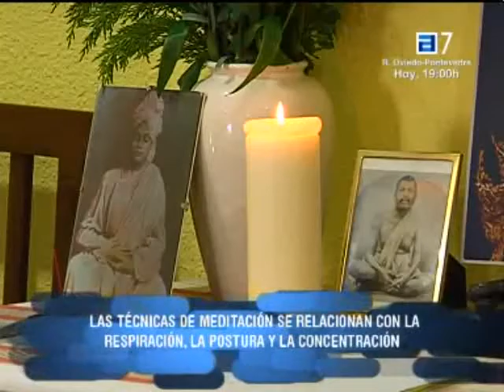Introducción a la meditación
Durante nuestro Curso de Mayo 2010 la Television asturiana nos hizo un reportaje sobre el mismo que queda muy bien como video introductorio a la meditación que colgaremos en la web de la ifsu proximamente.